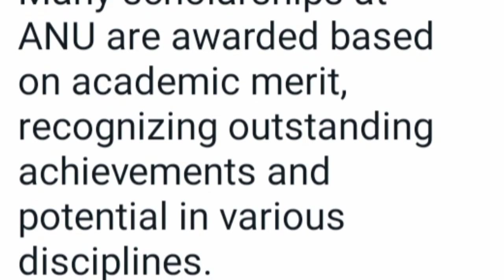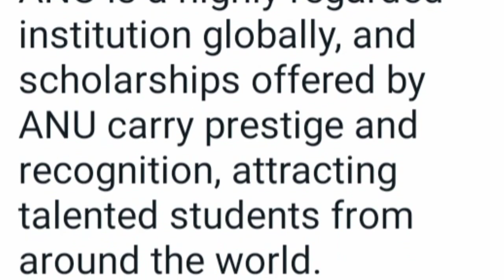Australian National University Scholarships available for students | Study in Australia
Here are six points about scholarships at the Australian National University (ANU):

1. Diverse Range of Scholarships: ANU offers a wide variety of scholarships for both domestic and international students, catering to different fields of study and levels of education.

2. Academic Excellence: Many scholarships at ANU are awarded based on academic merit, recognizing outstanding achievements and potential in various disciplines.

3. Research Opportunities: ANU provides research scholarships for students pursuing postgraduate research degrees, allowing them to engage in cutting-edge research projects and contribute to their field.

4. Financial Support: Scholarships at ANU can provide financial assistance to cover tuition fees, living expenses, and other educational costs, making education more accessible for deserving students.

5. Global Recognition: ANU is a highly regarded institution globally, and scholarships offered by ANU carry prestige and recognition, attracting talented students from around the world.

6. Equity and Access: ANU also offers equity scholarships, supporting students from disadvantaged backgrounds or those facing financial hardship, ensuring equal opportunities for all.

These points showcase the opportunities and support available through scholarships at ANU. It's a top-notch university with a strong commitment to academic excellence and inclusivity! 🎓🇦🇺